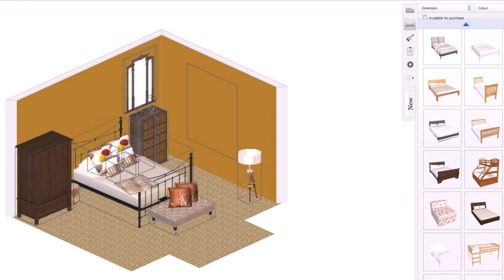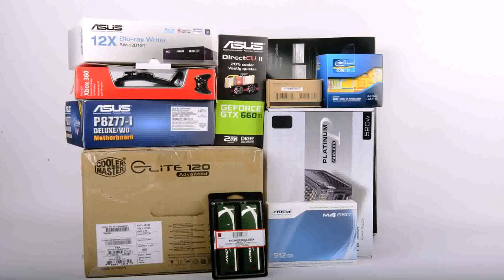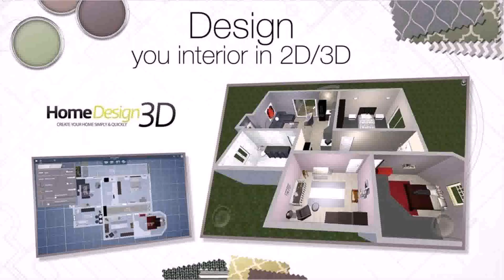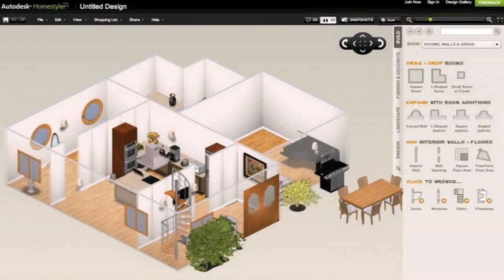Design Your Own House Pc Game (see description)